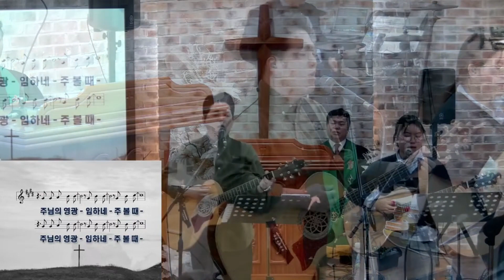[안산보라매교회] 주일찬양 2024년 1월 14일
00:00 1. 부르신 곳에서
06:21 2. 하늘 위에 주님 밖에
10:47 3. 나는 주의 친구
17:08 4. 내게로부터 눈을 들어